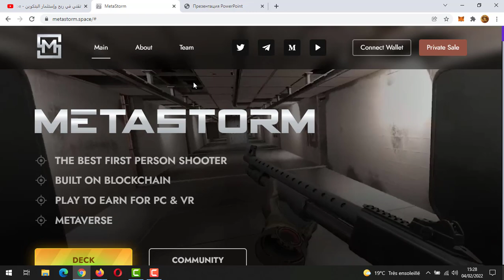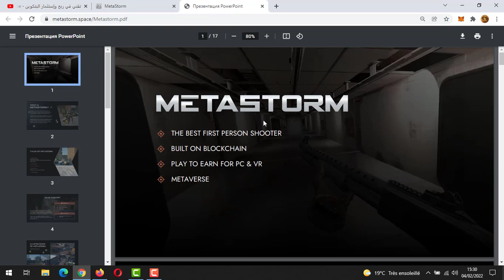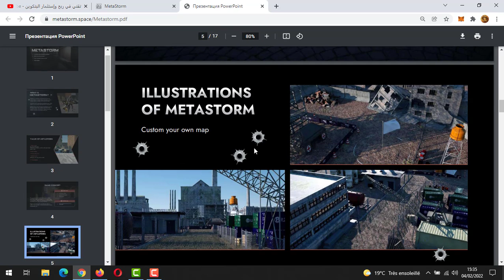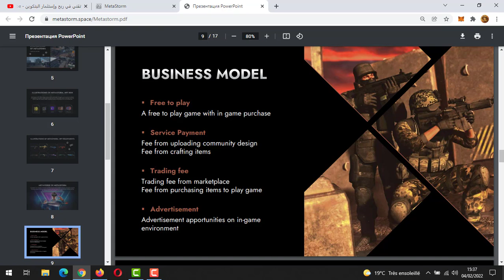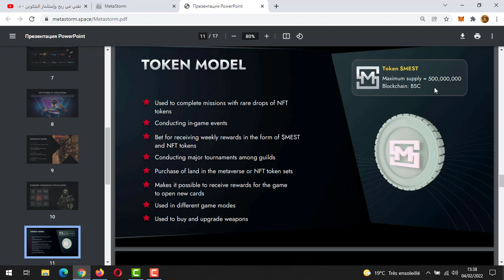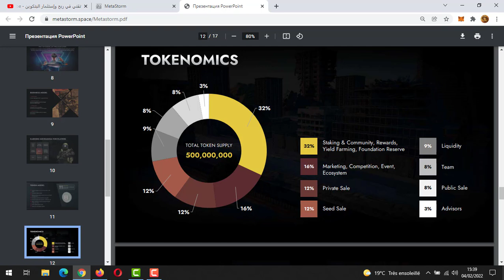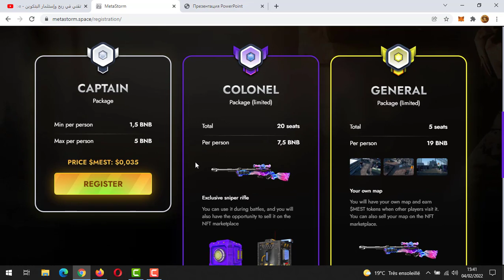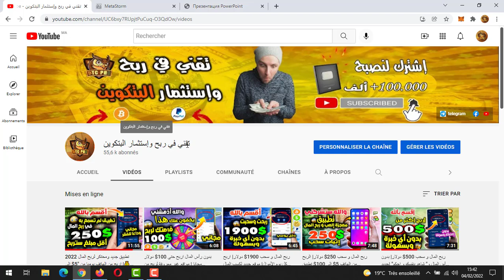أسهل لعبة لربح المال 2022💰جديد ربح المال من الأنترنت اربح أكثر من 100$ دولارPLAY TO EARN / METASTORM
أفضل لعبة لربح المال 2022💰 إبدأ بي 0$ دولار وحقق أرباح 100$ دولار يوميا PLAY TO EARN / METASTORM
✅ موقع رسمي للعبة
To purchase packs:
 • click on the "BUY" button, after which we will be redirected to the telegram bot of the project.
 • Click "Run"
 • Next - "Registration"
 • Next, choose the option you want to invest in and enter your wallet address on the Binance Smart Chain (BEP-20) network.
 • After that, the bot will ask you to specify the username of your telegram account, enter it.
 • Now we poke on the button "Go to our site".
 • In the upper right corner, click "Connect wallet" to connect your cryptocurrency wallet.
 • Now we just have to choose the pack we need, and enter the amount of investment, if you chose the first one. Click "BUY", and confirm the transaction.
 • Now is an important moment. Immediately after the purchase, we will need to write to the administrator in the telegram, the link to it will be in the last message, in the project bot. The administrator will add your wallet to the WhiteList and transfer the assets you purchased to your account.
If you have any problem in this process, also write to the administrator in the telegram, and they will help you.